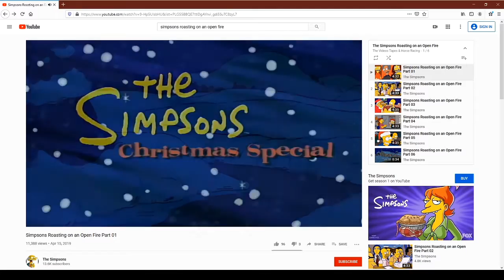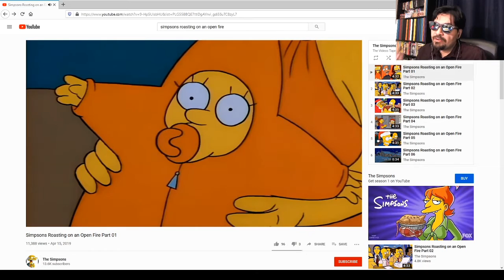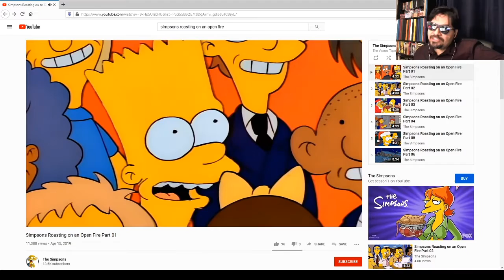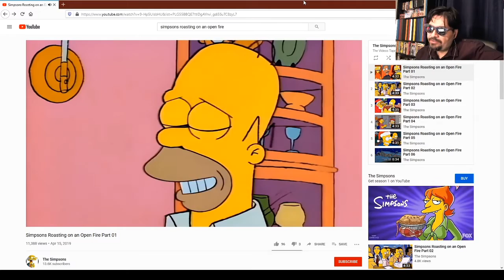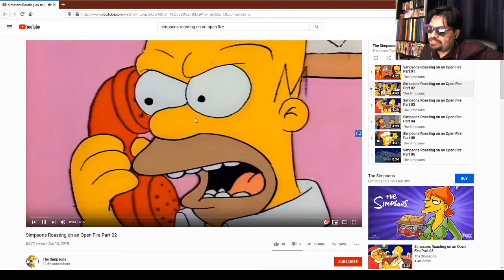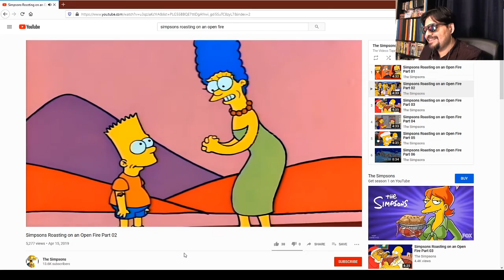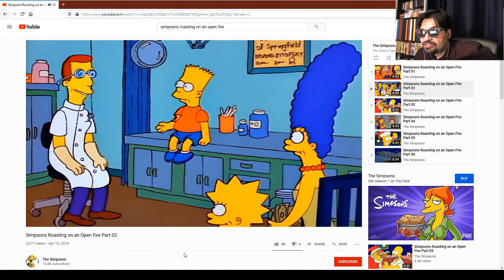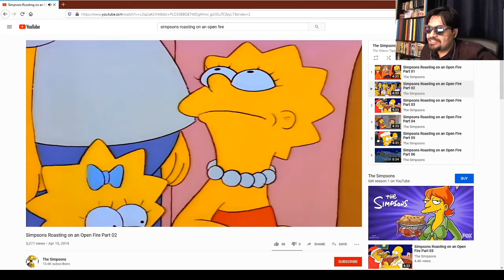Reviewing The First Episode of the Simpsons | 30 Years Later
It was December 17, 1989.
A far simpler time. A time with a little cartoon show would debut and change the world, forever! Let's watch a little bit of "Simpsons Roasting on an Open Fire" together, shall we?
Did you ever watch the first Simpsons episode?